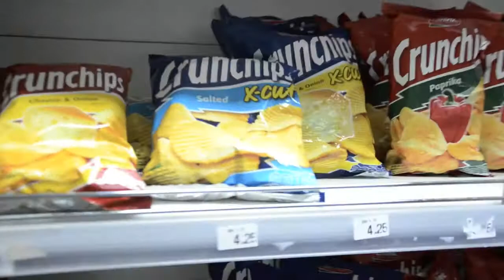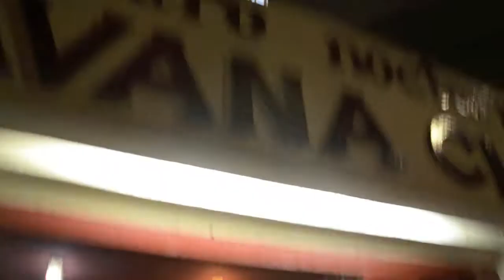Cuba Libre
On s'est pris un billet d'avion et on est parti découvrir Cuba en passant par Varadero et la Havane.